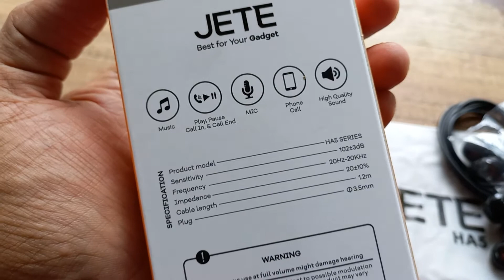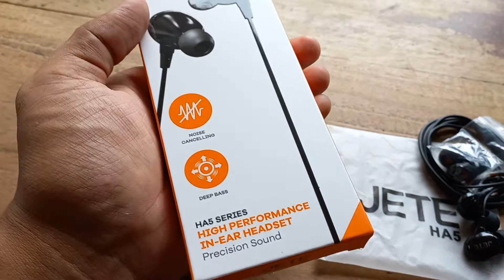Headset Murah JETE HA5 Series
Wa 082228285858